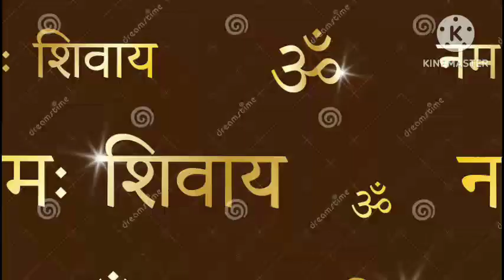Om namah shivay musics/Shiva bhakti bhajan song musics/Om namah shivay mantra bhajan /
Welcome our channel#dev k maditation musics,Relaxing musics/
Your quarise:
Om namah shivaya musics,
Shiva bhakti bhajan song musics,
om namah shivaya mantra bhajan musics, maditation musics,powerfull musics,om namah shivaya,Shiv mantra,Shiv Pooja mantra,her her mahadev mantra musics,@Tserise bhakti Sagar